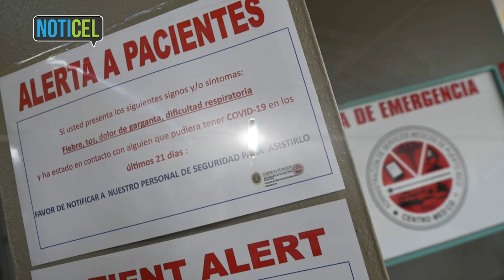Boletín Informativo | 30 de agosto dee 2021